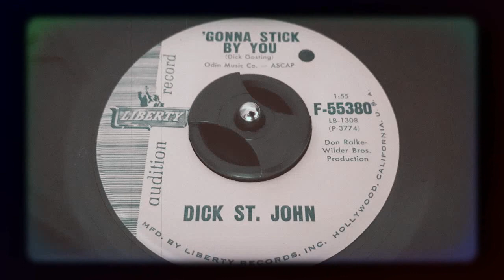Dick St. John - 'Gonna Stick By You (1961)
Released on Liberty F-55380